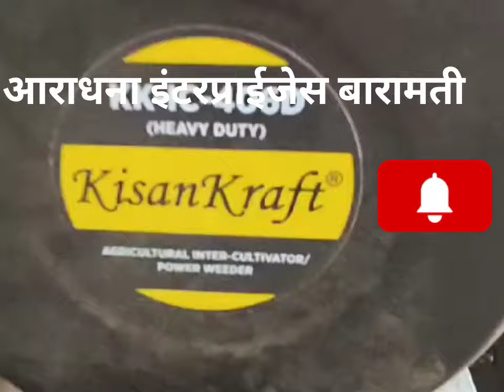kisan Kraft 406D for sugarcane Inter cultivation